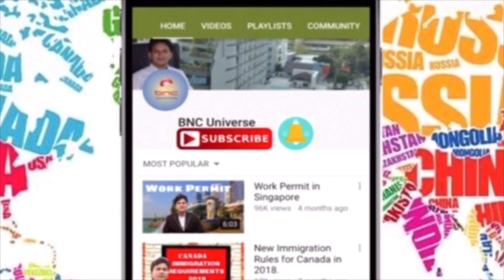Jobs in Singapore